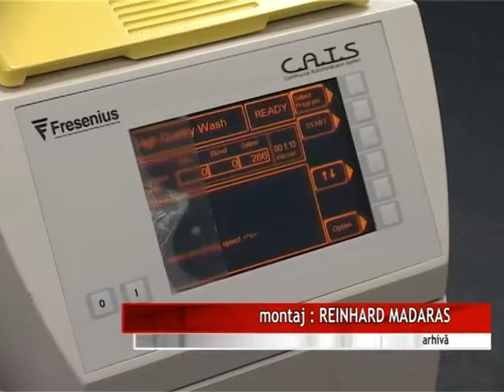IULIE - LUNA DONATORILOR DE ORGANE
Asociaţia Transplantaţilor din România împlineşte în luna iulie 20 de ani de activitate. Cu acest prilej, dedică luna iulie, donatorilor de organe, ştiuţi şi neştiuţi, care prin acest gest, au salvat vieţi omeneşti.